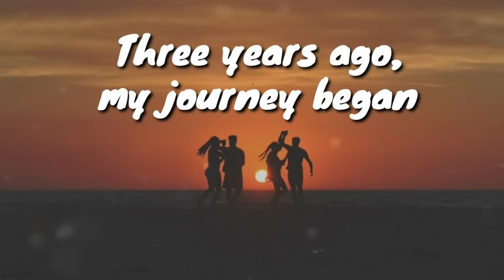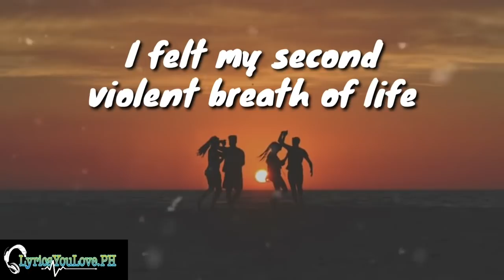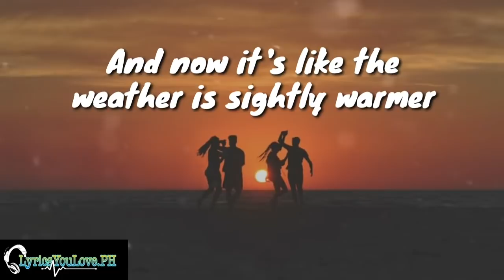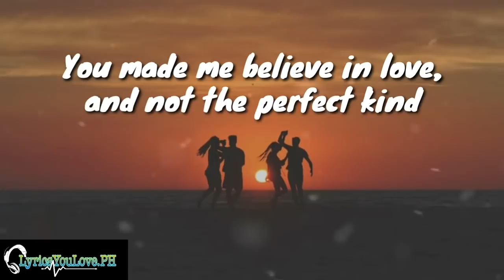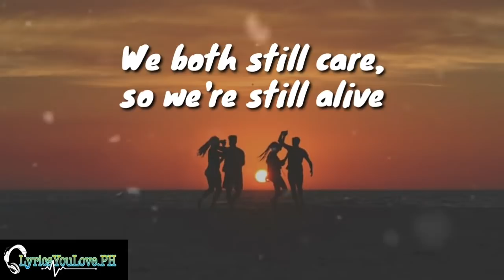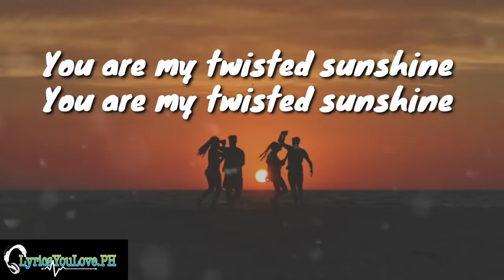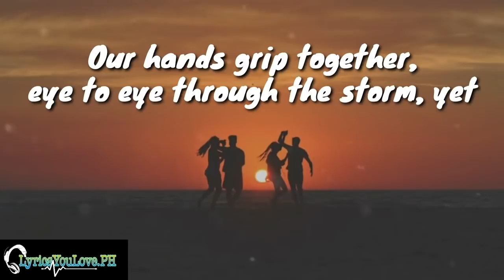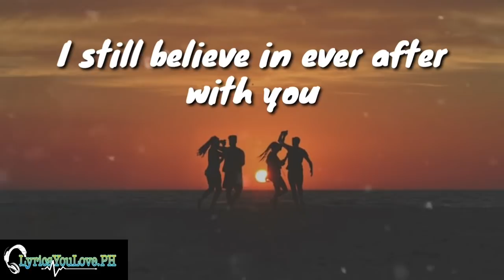Ever After - Bonnie Balley | LYRICS 🎵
"And now it's like the weather is slightly warmer
Our hands grip together, eye to eye through the storm, yet
I still believe in ever after with you, yeah
'cause life is a pleasure with you by my side
And there ain't no current in this river we can't ride
I still believe in ever after with you"

Thank you for always supporting LyricsYouLovePH!

***LyricsYouLove PH